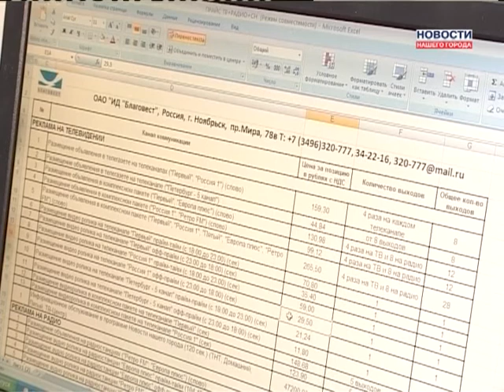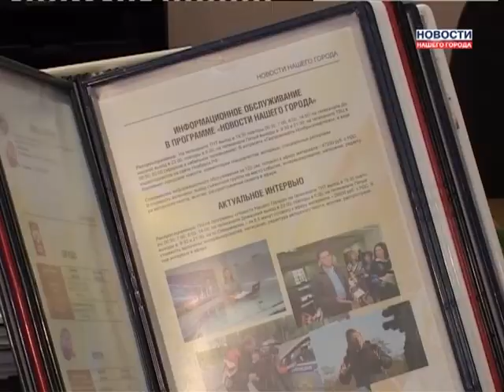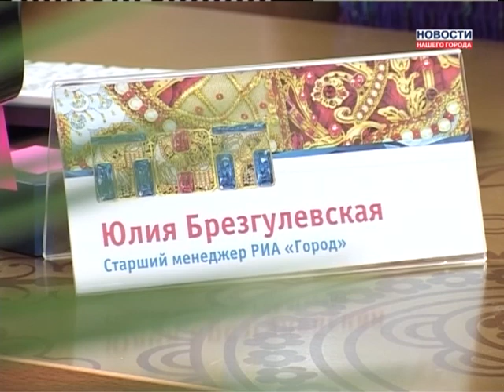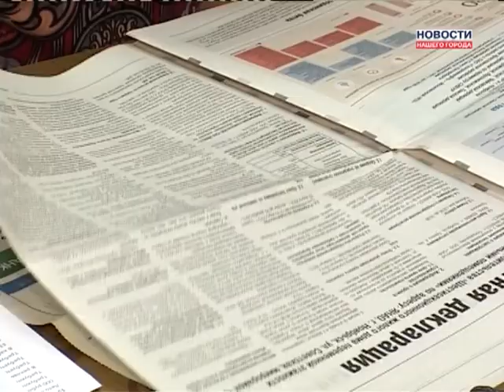Благовесту нужны кадры